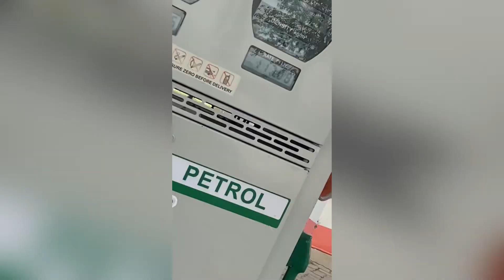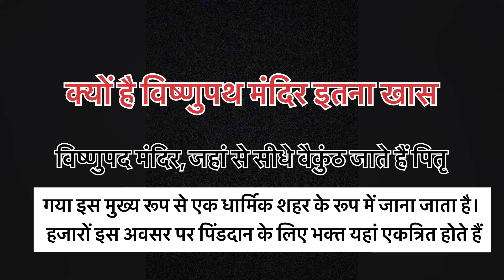Bodhgaya & Vishnupath Mandir Complete Tour | बोधगया और विष्णुपथ मंदिर का पूरा भ्रमण | BIHAR TOURISM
बोधगया और विष्णुपथ मंदिर का पूरा भ्रमण